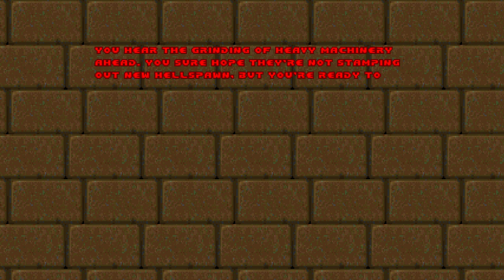Final Doom: TNT Evilution (100%) Walkthrough - (Map11: Storage Facility)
Welcome Back everybody finally to more of the Final Doom: TNT Evilution (100%) Walkthrough.

This is Map11 of TNT Evilution: Storage Facility.